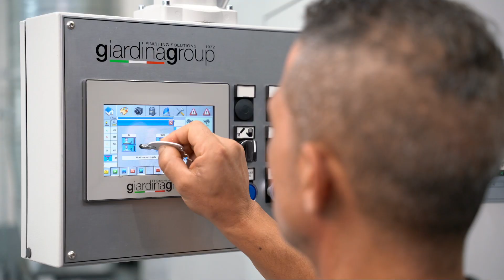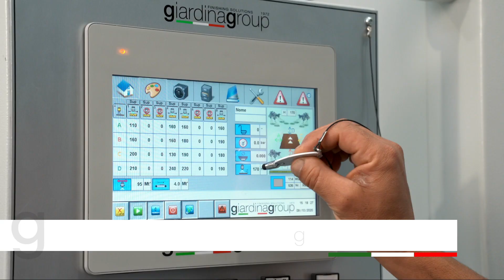GIARDINAGROUP "Dualtech" spray technology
GiardinaGroup presents “Dualtech 420”, the first stage of the renovation process that will affect the entire range of “Dualtech” automatic sprayers, a technology that represents fifty years of experience in spray painting in the name of quality, reliability, flexibility and ease of use.
A range that over the years has been enriched with many models thanks to which you can today successfully tackle any spray-painting problem, both in terms of quality, productivity and flexibility.

Among the most interesting technical features is the choice of equipping all the “Dualtech” sprayers with two opposing painting arms that guarantee an optimal application both on the surface and on the edges of the panel. Other noteworthy features are the technology for the recovery of the paint that falls on the conveyor belt and the cleaning system of the latter, solutions that have no equal in terms of very low consumption of the washing solvent, a longer life of the belt, and a high simplicity of operation.

The “Dualtech” range includes three different series: the “Dualtech 4” series is undoubtedly the family of sprayers that gave GiardinaGroup the most satisfaction, designed and built for a large market segment; it guarantees excellent results for ‘medium’ productivity and is available both with the self-cleaning belt and with paper transport, or in the ‘Double’ version, which comes with both solutions.
Over the years, the “5”, “6”, and “8” series have joined the “4” series for those who need to paint large and very large volumes: all the series have in common the very high quality of the result, with the “4” and “5” series having the 2,000mm-wide self-cleaning conveyor belt, and the “6” and “8” series 2,200mm: unmatched on the market.

Each machine in the "Dualtech" range can be equipped with accessories and technological solutions to further increase flexibility, productivity, and reliability, such as the quick gun exchange system “Dualfast”, which allows you to change guns – and consequently the spraying cycle – in less than 60 seconds, maintaining optimal working conditions; or the automatic vertical positioning system of the guns, which guarantees optimal repeatability of the painting cycles, or the electronic control of the ventilation inside the spray chamber, perfect for extending the efficiency and operating time of the sprayer.